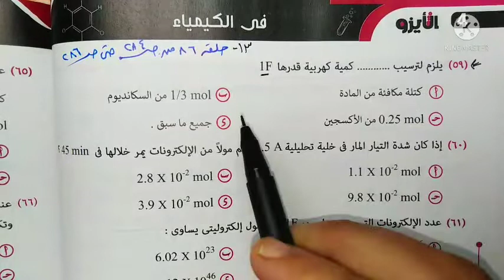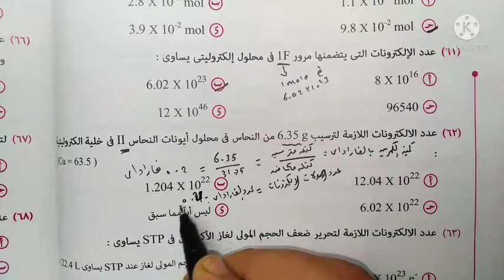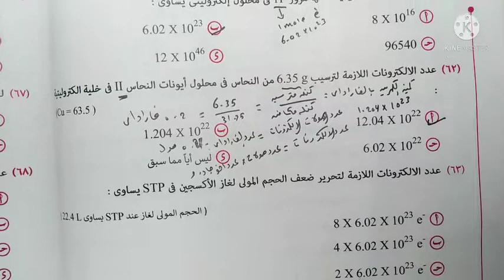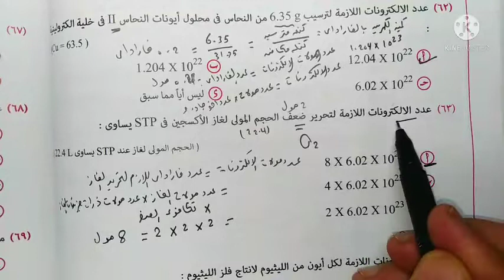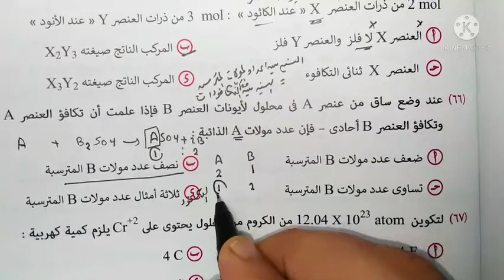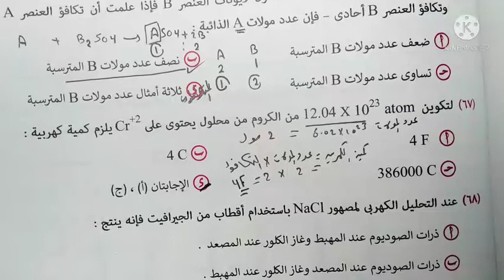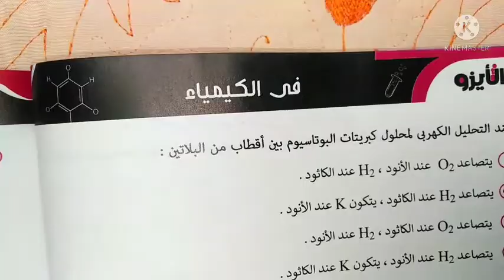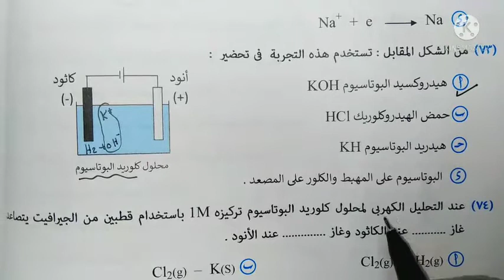ح ٨٦ حل أيزو كيمياء ٣ث (ح١٣كهربية) من ص ٢٨٤ حتي ص ٢٨٦ التحليل الكهربي وقوانين فاراداي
# الكيمياء ثانوية عامة
# حل كتاب الامتحان  كيمياء ٣ث ٢٠٢٢
# امتحان علي الباب الثالث الاتزان الكيميائية

الكيمياء ثانوية عامة
كتاب الامتحان كيمياء ثانوية عامة
الباب الثالث الاتزان الكيميائي
الثانوية العامة 2022
حل الكتب الخارجية في الكيمياء
# الثانوية  العامة بالنظام الجديد
الباب الاول العناصر الانتقالية
 الخلايا الجلفانيةوالخلايا التحليلية وقوانين فارادايوتطبيقات التحليل الكهربيفي الباب الرابع الكيمياء الكهربية  للصف الثالث الثانويوالثانوية العامةفي النظام الجديد-نظام الاوبن بوك- وشرح الكيمياء الكهربية ا للصف الثالث الثانوي 2021, بطريق مبتكرة وشرح فنيات الكيمياء الكهربية 2021,في كتاب مندليف مراجعة,علي الاكسدة والاختزال وسلسلة الجهود الكهربية
وشرح الخلايا الجلفانية
والخلايا التحليلية وقوانين فاراداي تطبيقات التحليل الكهربي
لاتنسونا من صالح دعائكم#حل كتاب الايزو
# الثانوية العامة 2022
الباب الاول العناصر الانتقاليةكيمياء كهربيةكيمياء كهربية